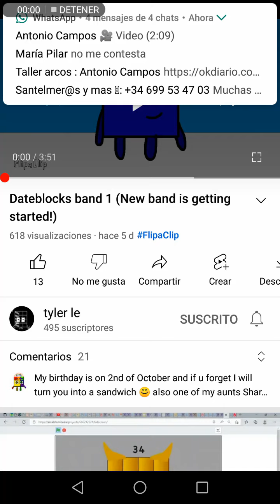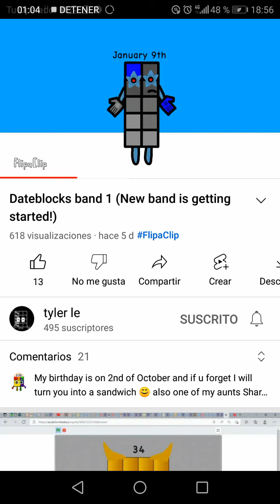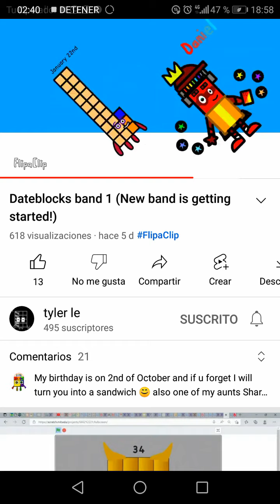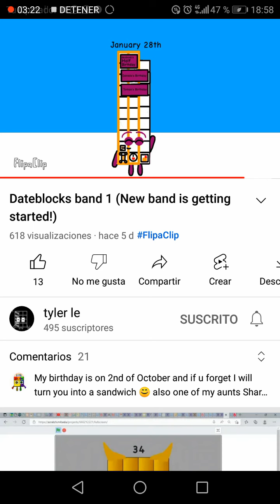23 de abril de 2022